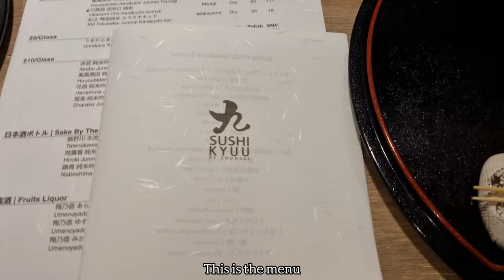$99 OMAKASE in SINGAPORE Sushi Kyuu By Shunsui 寿司 九 Best Japanese 新加坡美食之旅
$99 OMAKASE in SINGAPORE Sushi Kyuu By Shunsui 寿司 九

➤ JODD FAIRS NIGHT MARKET STREET FOOD BANGKOK Food Tour